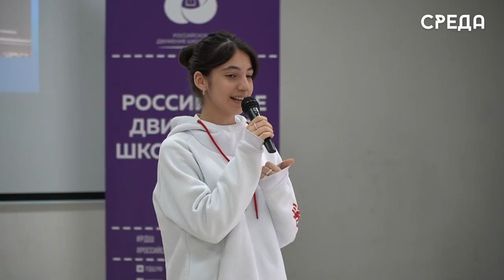Первичное отделение российского движения детей и молодежи открылось на базе школы № 6 г. Каспийска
Мероприятие началось с торжественного приветствия от воспитанников и гимна Российской федерации. Дети рассказали о деятельности «Движения первых» и результатах за прошлый год. По словам методиста детского дома творчества Ольги Мусанабиевой, это важное событие для города, так как школа №6 является первооткрывателям данной организации.